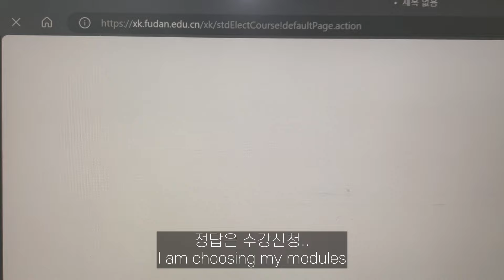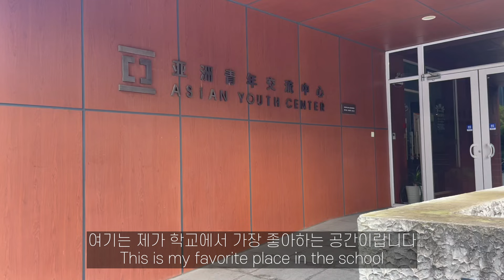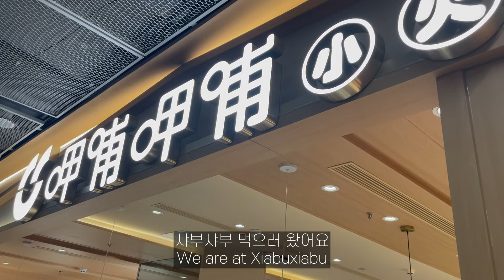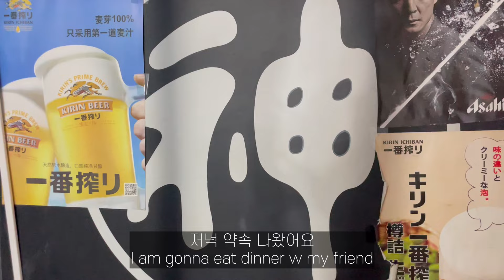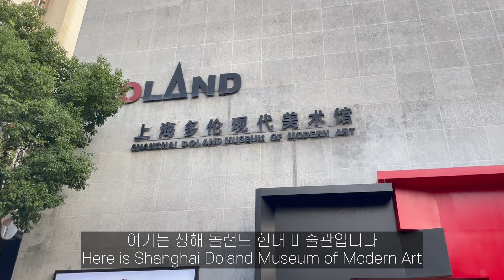[Shanghai Vlog🇨🇳]#4 Life as a Intl student in China | Fudan Uni | First week in sch | Exhibitions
▪️About me
I am a Korean international student who currently living in Shanghai.

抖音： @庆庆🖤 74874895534